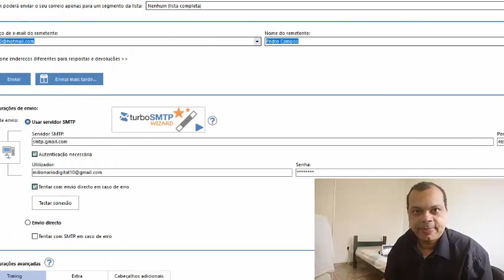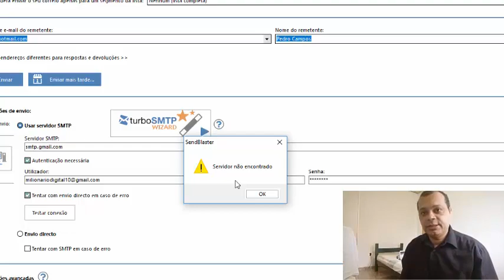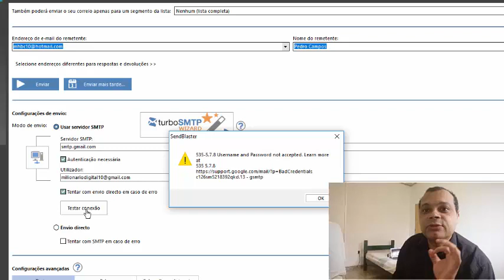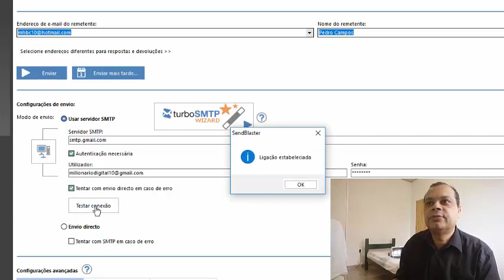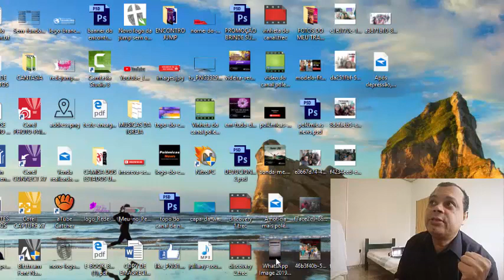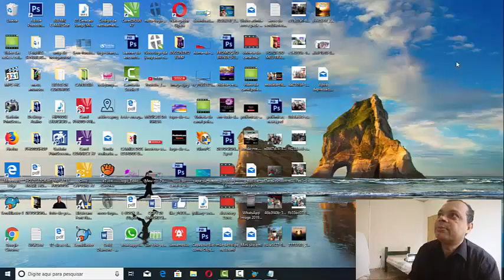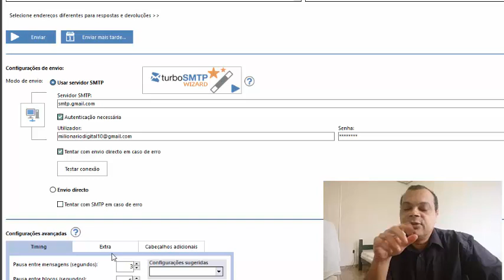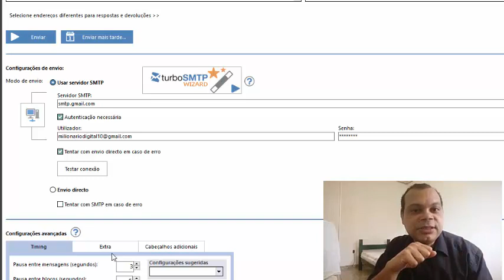Sendblaster 4 | PRINCIPAIS ERROS DO PROGRAMA SENDBLASTER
Se você está com problemas para vender pelo E-MAIL MARKETING tem que assistir essa aula gratuita IMEDIATAMENTE. Descubra o segredo dos e-mails que vendem.
Sedblaster 4 CONFIGURAÇÃO - Aula 1
Descrição
Nesse vídeo eu mostro os principais ERROS  que acontecem no programa Sendblaster ( Programa que envia e-mails em massa).